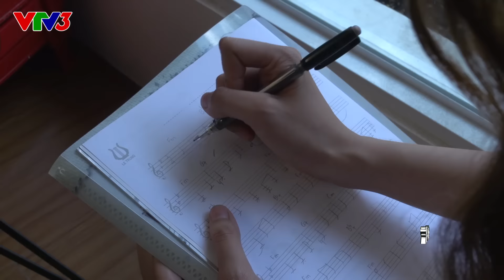VIETNAM IDOL 2016 - TẬP 3 - QUÁN CŨ & TRUNG VƯƠNG KHUNG CỬA MÙA THU - LỆ HUYỀN